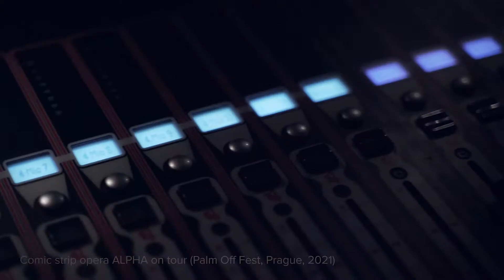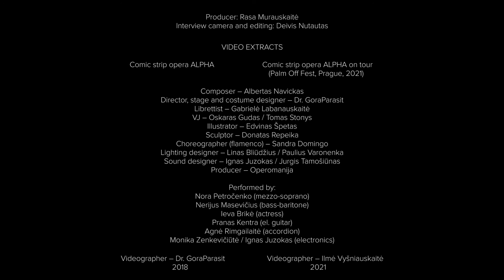LITHUANIAN ART MUSIC SHOWCASE II: ALBERTAS NAVICKAS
The Lithuanian Culture Institute and Music Information Centre invite you to the Lithuanian Art Music showcase, which features some of the most outstanding Lithuanian composers of art music today. The creative work of ten composers is introduced in this showcase as we explore the diversity of the Lithuanian experimental music scene.

PRODUCER: Rasa Murauskaitė
INTERVIEW CAMERA & EDITING: Deivis Nutautas

VIDEO EXTRACTS:

Comic strip opera ALPHA
Comic strip opera ALPHA on tour (Palm Off Fest, Prague, 2021)
Composer – Albertas Navickas
Director, stage and costume designer – Dr. GoraParasit
Librettist – Gabrielė Labanauskaitė
VJ – Oskaras Gudas / Tomas Stonys
Illustrator – Edvinas Špetas
Sculptor – Donatas Repeika
Choreographer (flamenco) – Sandra Domingo
Lighting designer – Linas Bliūdžius / Paulius Varonenka
Sound designer – Ignas Juzokas / Jurgis Tamošiūnas
Producer – Operomanija
Performed by:
Nora Petročenko (mezzo-soprano)
Nerijus Masevičius (bass-baritone)
Ieva Brikė (actress)
Pranas Kentra (el. guitar)
Agnė Rimgailaitė (accordion)
Monika Zenkevičiūtė / Ignas Juzokas (electronics)

ORGANISERS: Lithuanian Culture Institute & Music Information Centre Lithuania